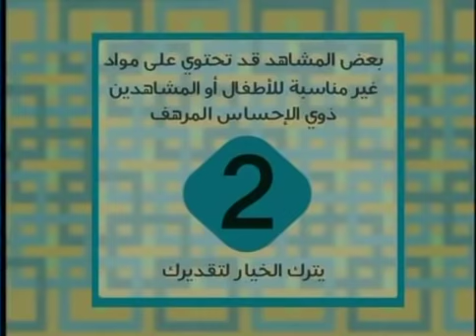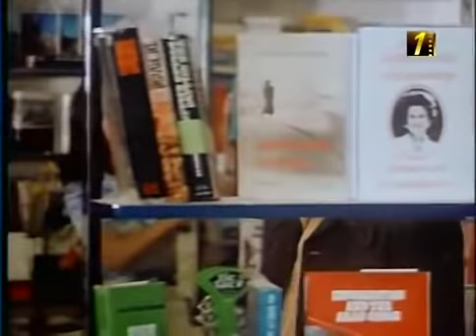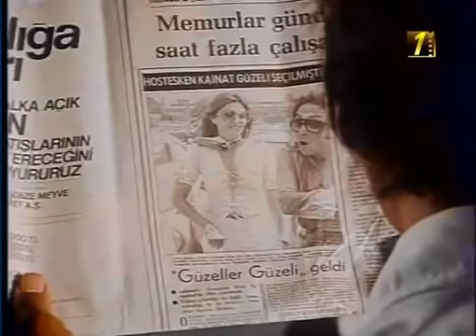فيلم الملكة وانا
بطولة محرم فؤاد و جوجينازوف و اسعاد يونس و ليلى حماده و وحيد سيف
اخراج عاطف